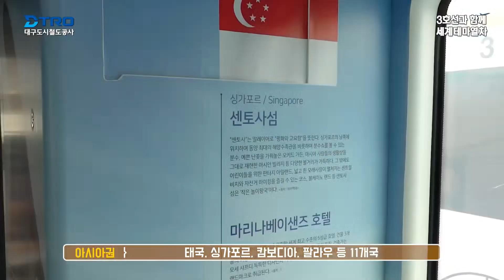대구도시철도공사, 17일부터 세계여행 주제 테마열차 운행 | 영남일보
대구도시철도공사가 코로나19로 힘든 시간을 보내고 있는 시민들을 위해 '세계테마열차'를 운행한다.

16일 대구도시철도공사에 따르면, 17일부터 도시철도 3호선 열차 1편성을 '세계여행'을 주제로 한 테마열차로 꾸며 운행한다.

해당 열차는 세계 곳곳의 인기 여행지 이미지로 꾸며진다. 각 칸을 유럽권·아시아권·아메리카권으로 구분해 승객들이 전 세계 30여 개국의 인기 장소를 감상할 수 있도록 했다. 또 열차 내 LCD 모니터 12대를 설치해 세계 주요 관광지를 영상으로 제공한다.

대구·경북지역 종합일간지 '영남일보'